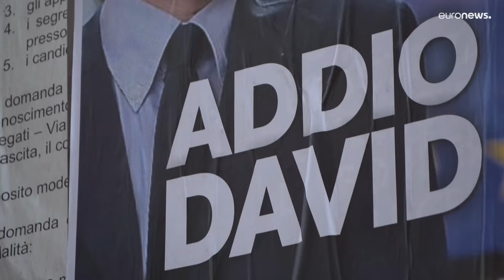Begräbnis für David Sassoli in Rom - Italienische Politik um Geschlossenheit bemüht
Der EU-Parlamentspräsident wurde mit einem Staatsbegräbnis beigesetzt. Sein Tod hat Einfluss auf die Rhetorik zur bevorstehenden Präsidentenwahl.